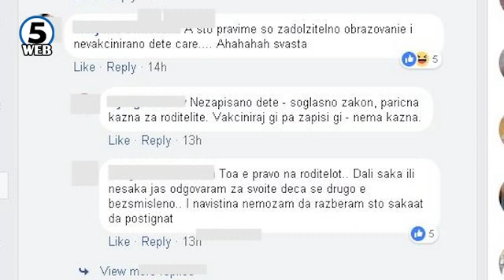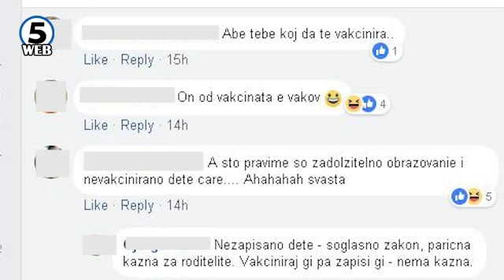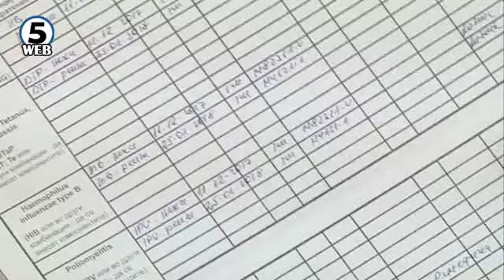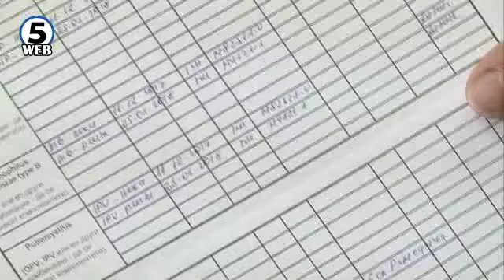Со или без примени вакцини на училиште, граѓаните поделени